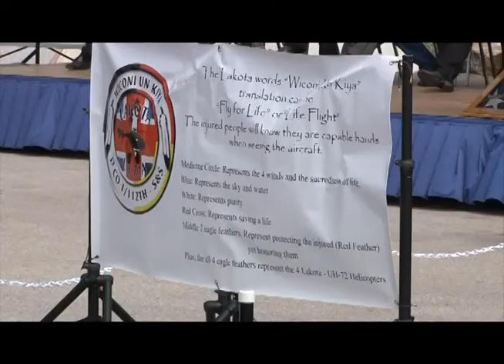VDU 2.6 Best Practices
South Dakota's TAG will open emphasizing the importance of leadership involvement in diversity initiatives.  South Dakota will share one of its many best practices in the area of community outreach.